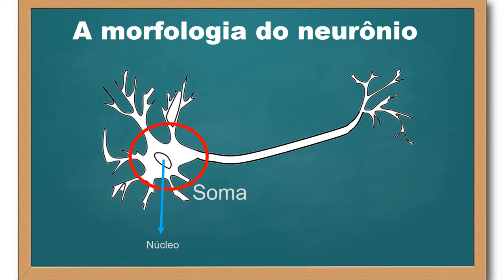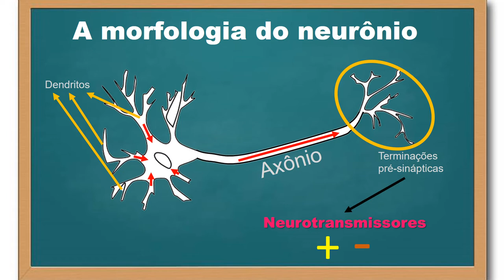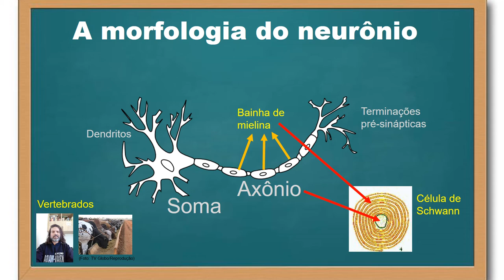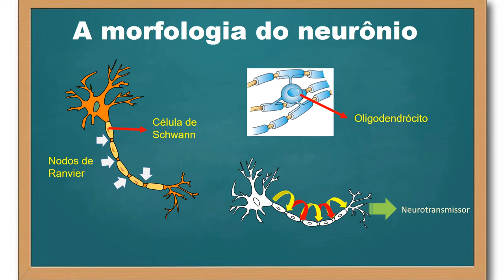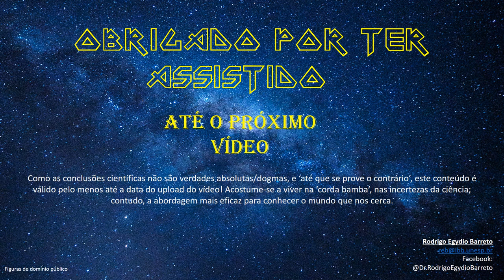Morfologia básica do neurônio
Neste vídeo descrevo a estrutura básica de um neurônio (Soma, Dendritos, Axônio e Terminais axonais).

Músicas:
"Science" by System of a Down
"Battery" by Metallica